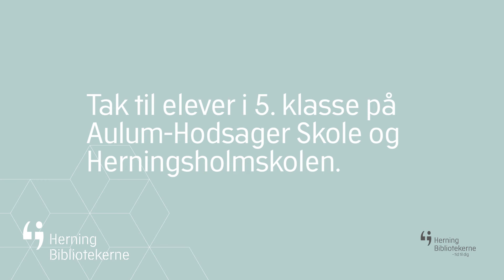Hvad synes du om demokrati?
Herning Bibliotekerne har haft besøg af to 5.klasser fra Aulum Hodsager Skole og Herningholmskolen. I forbindelse med kommunal-  og regionrådsvalgene 21. november 2017 har de interviewet hinanden om nogle af de ting, de er optagede af, og som de synes, politikerne - og de voksne, der skal stemme - skal vide om ingredienser i et godt børneliv.